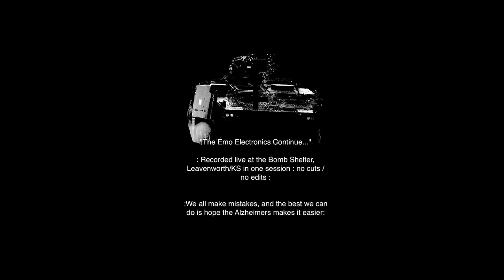Contraktor - Forgiveness (2016 FULL EP)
1/Forgiveness- 10:54
2/Anthony's Song - 03:41